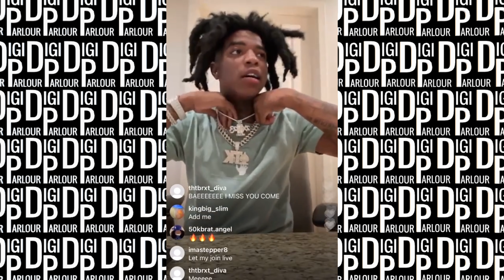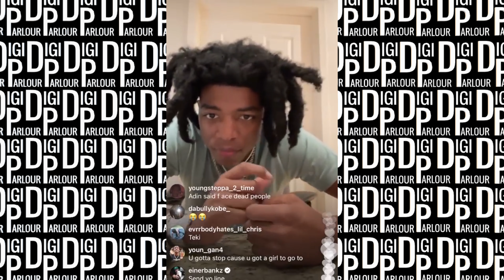Yungeen Ace Reacts To Kodak's New Cut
In this clip Yungeen Ace Reacts To Kodak's New Cut. Kodak cut his wicks

Latest Video (Current Vid At Time):

Adin Ross Speaks On Beef With Polo G Since Prank Ft. Lil Yatchy: